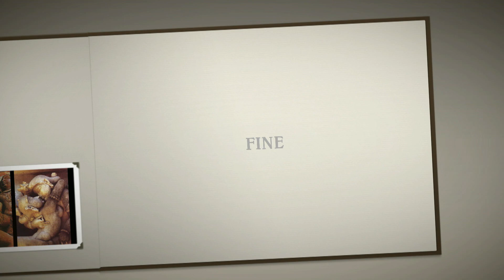Khajuraho - Madhya Pradesh - INDIA - i templi erotici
Khajuraho è stata la capitale del regno della dinastia Rajput durante il Medio Evo e degli 80 templi eretti tra il 950 e il 1050 d.c. ne sono rimasti intatti solo 30. Furono riscoperti solo nel XIX° secolo dagli inglesi, quando ormai erano stati ricoperti dalla vegetazione. Sono esempi preziosi di architettura induista medievale Nagara, celebri per le sculture erotiche che ne decorano l'esterno.
Si è cercato a lungo di comprendere il significato delle figure erotiche, senza però giungere ad una risposta certa. Ciò che è sicuramente deducibile è che all'epoca il sesso non fosse considerato un atto disdicevole, bensì un'arte da valorizzare. Per l'Induismo l'amore umano è considerato molto importante, infatti il Kama, che significa sia "amore" che "desiderio sessuale" è uno dei tre scopi nella vita umana, assieme ad Artha, il "benessere economico", e Dharma, la "legge sacra". D'altronde al Kama è dedicata molta letteratura, tra cui il celebre Kamasutra indiano, che non è, come molti pensano, una specie di manuale sessuale, ma una guida alla felicità amorosa.